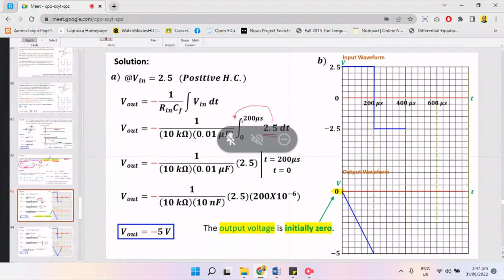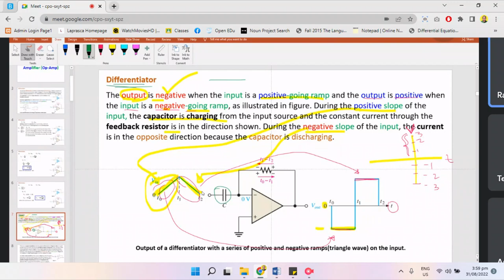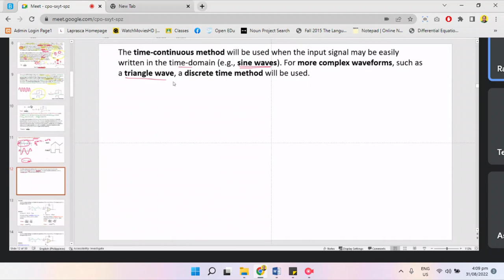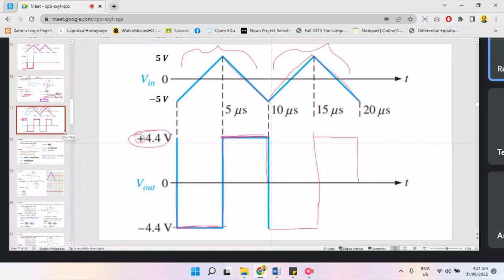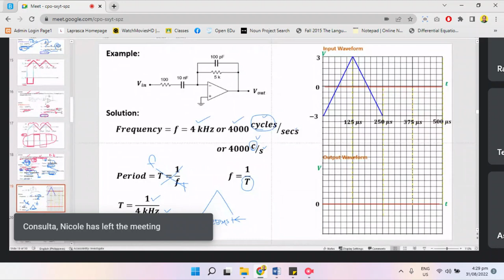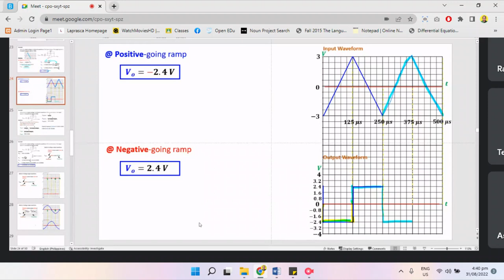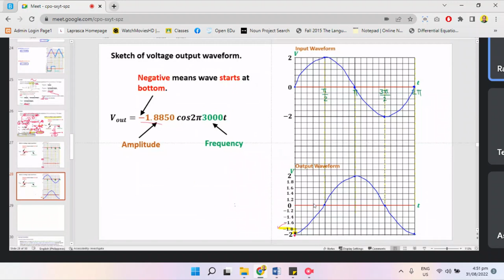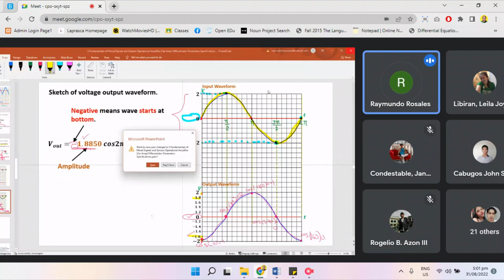Lecture on FMSS, 083122